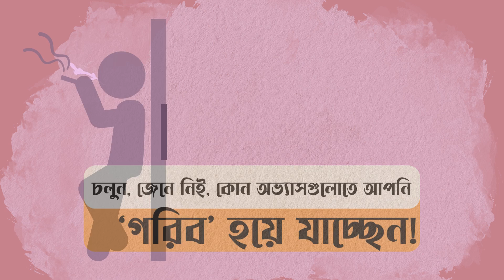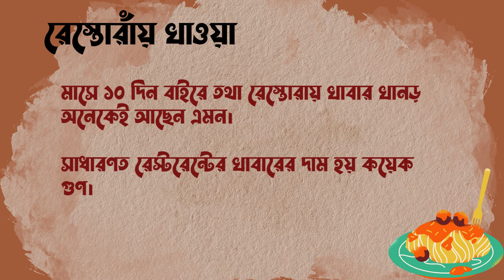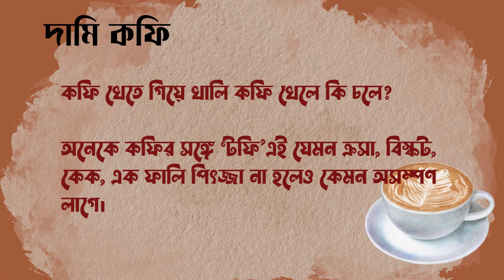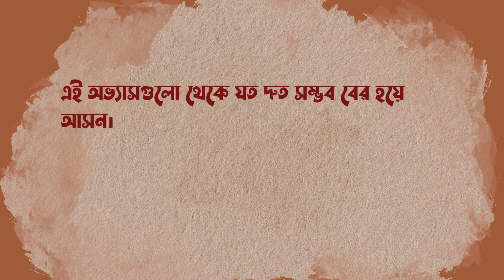এই ১০ অভ্যাসে নিজের অজান্তেই ‘গরিব’ হয়ে যাচ্ছেন না তো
কখনো টাকা ফুরিয়ে যাওয়ার প্রকৃত কারণ কি খুঁজে বের করার চেষ্টা করেছেন? উত্তর খুঁজতে গেলে সবার আগে যেটা পাবেন, সেটা বেশির ভাগের ক্ষেত্রেই হবে ‘সঠিক পরিকল্পনার অভাব’, বদভ্যাস আর ‘বিঞ্জ শপিং’।

আমরা আমাদের আয়ের হিসাবে ব্যয় করি না। সে জন্য হয়তো মাস শেষ হওয়ার আগেই পকেটে হাহাকার শুরু হয়ে যায়! চলুন, চট করে জেনে নিই, কোন অভ্যাসগুলোতে আপনি ‘গরিব’ হয়ে যাচ্ছেন!